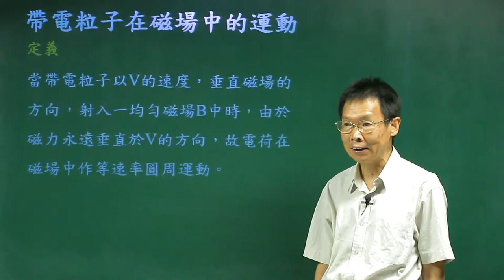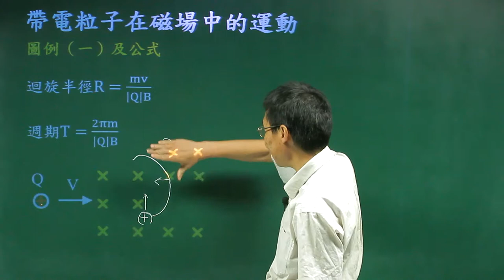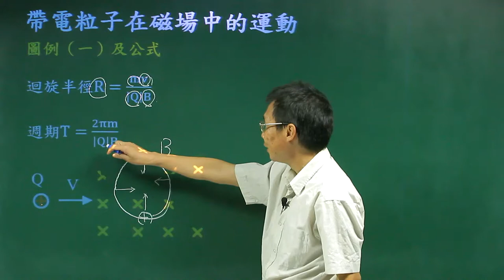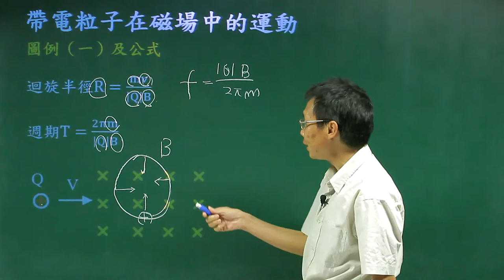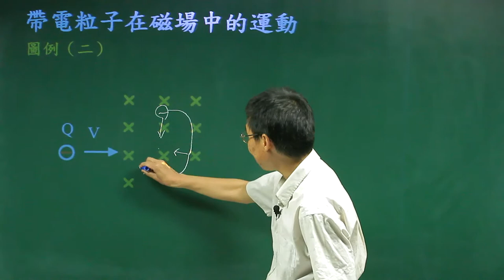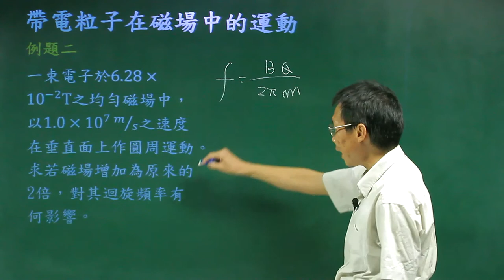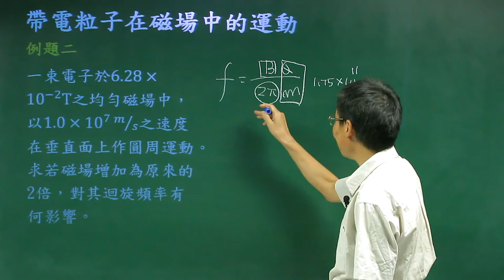帶電粒子在磁場中的運動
課程簡介：由中華科技大學張麟老師講授，本單元由帶電粒子在磁場中做圓周運動的數學關係式及物理性質的介紹，對帶電粒子在磁場中的運動有更清晰的觀念。
課程難度：■■■■□
授課教師：張　麟
製作單位：中華科技大學 遠距教學組
製作人員：林文博、楊智森、黃美玉、蔡鄢竹